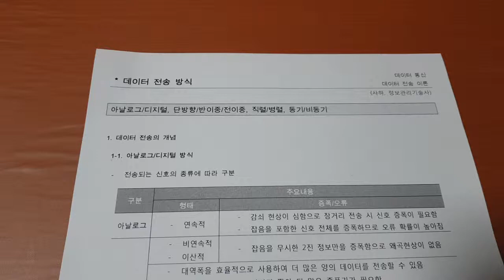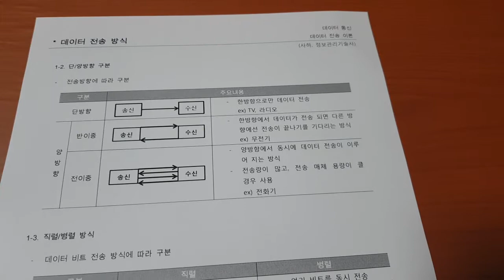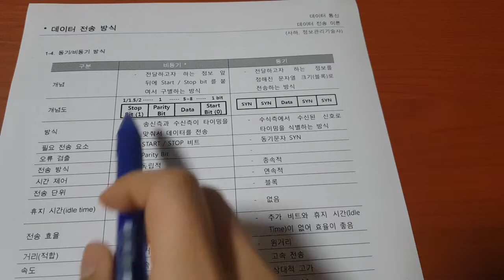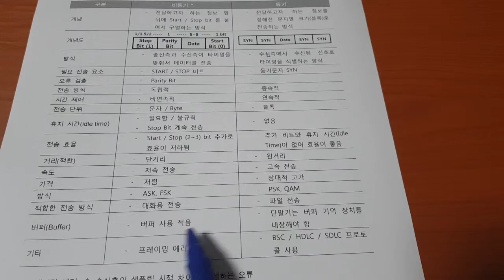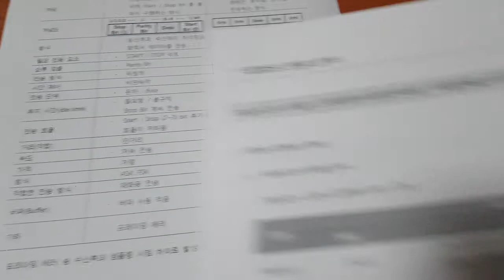정보처리기사 데이터통신 006 데이터 전송 방식